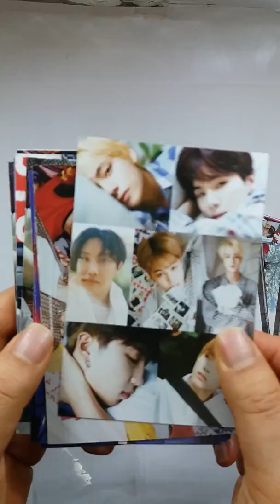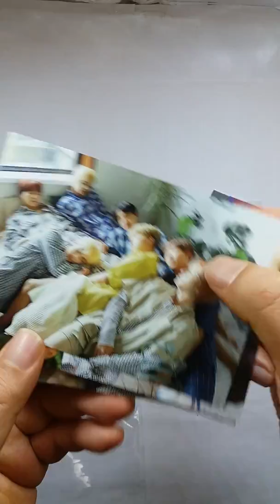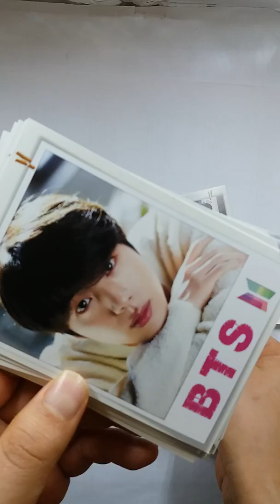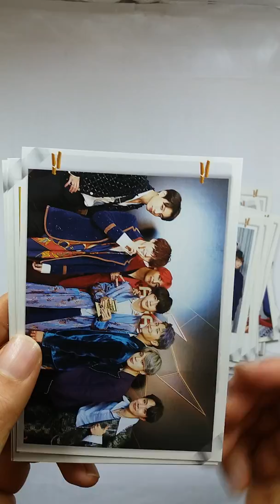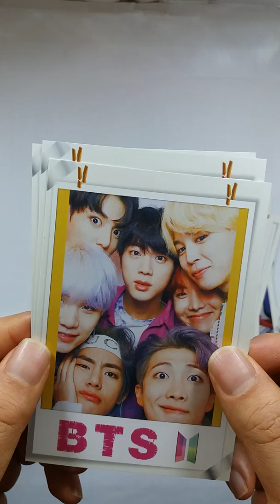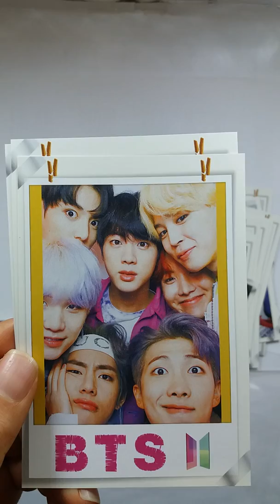방탄소년단 / BTS PHOTO CARDS 이병호수집♡TV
답글달고 구독하시면 다른 사진도 올릴께요
감사합니다